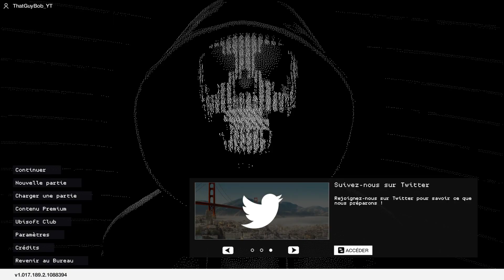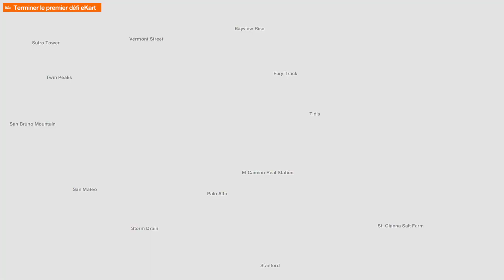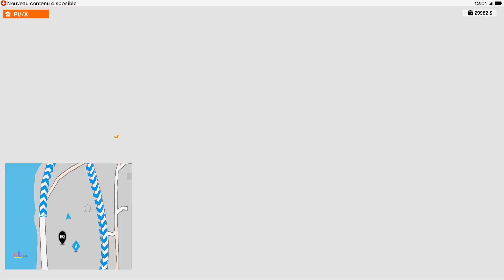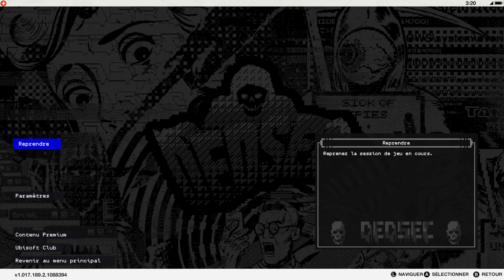Watch Dogs 2 #4